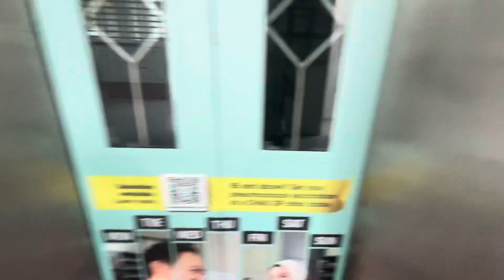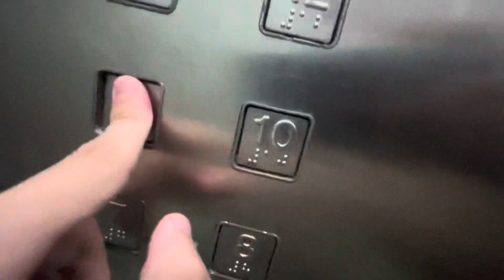Fujitec Lift at Blk 601 Senja Road